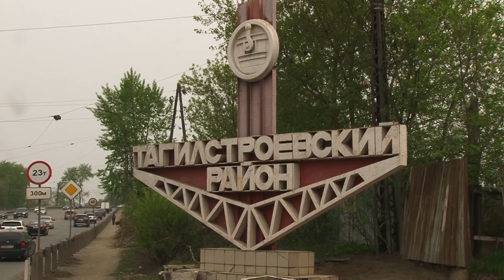Ночью мост закрывают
Откладывать не будут - к реконструкции путепровода на улице Циолковского подрядчик "Уралстроймонтаж" приступит уже в ночь на 12 мая. Об этом сообщили на пресс-конференции в администрации города. Проект планируют реализовать за 181 день и в начале октября возобновить движение транспорта.